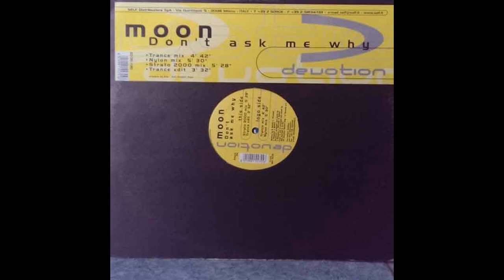Moon - Don't Ask Me Why (Trance Mix)